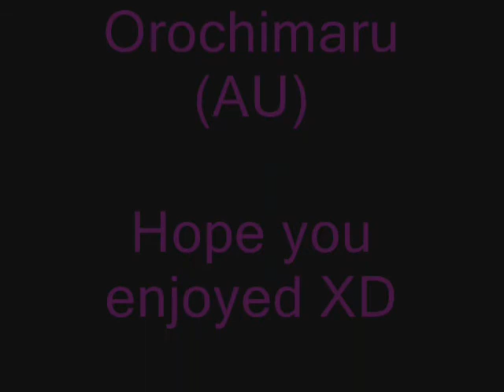Orochimaru the Creeper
just a funny little skit with the creeper Orochimaru, Enjoy!